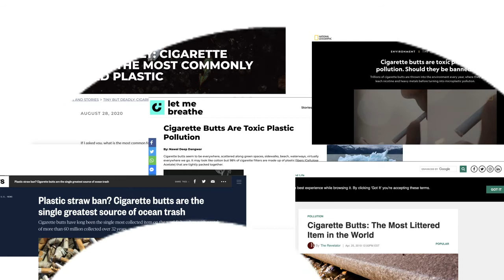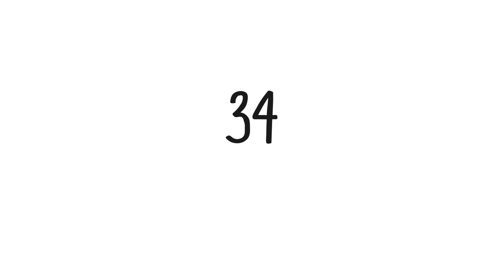Project Leher - SRCC 77 Seconds Video for 1Race4Oceans